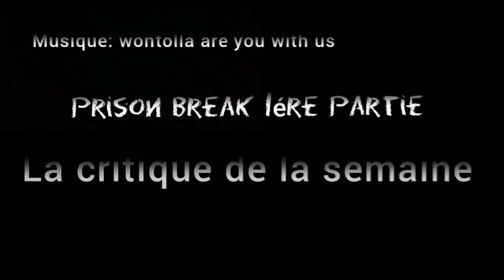LCDS#4:PRISON BREAK (1/3)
Aujourd'hui on va s'attaquer à une série culte prison break, hésité pas à me suivre sur les réseau je fais souvent des votes pour les prochain film que je parlerais.